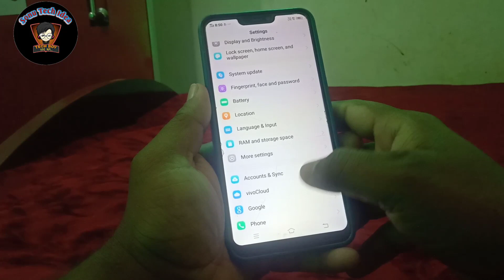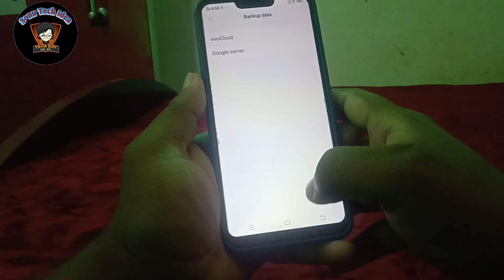vivo phone ko format kaise karte hain || vivo mobile ko factory reset kaise kiya jata hai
Hello dosto Aaj ke es video me mai aap sabhi ko ye batane ki kosis kiya hu ki agar aap apne vivo mobile ko full format kerna chahte ho to kaise ker payenge Aaj ke es video me yahi baat karenge.

Topic Covered:-
vivo mobile ko format kaise marte hain
vivo mobile reset kaise kare
vivo phone ko format kaise karte hain
vivo phone ko kaise format karen
vivo phone ko format kaise marte hain
vivo phone ko reset kaise kare
vivo mobile ko format kaise mar sakte hain
vivo phone ko kaise reset karen
vivo mobile ko format kaise kare
vivo phone ko kaise reset marte hain
vivo mobile ko factory reset kaise kiya jata hai